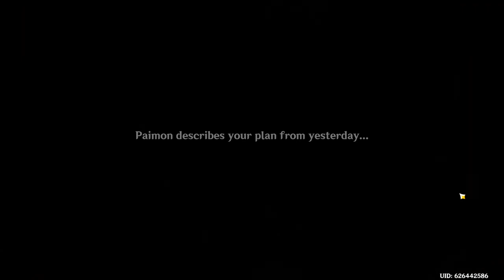One Of The Worse Archon Quest|Leaving Paimon Behind|Genshin Impact| The Morn a Thousand Roses Brings